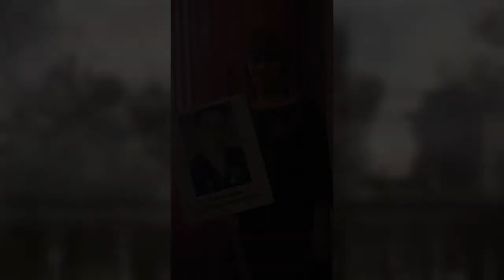Врачи клиники-курорта Тенториум читают стихи о Победе